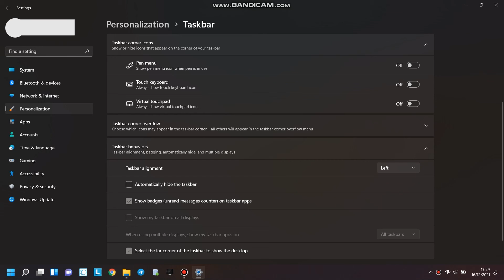Windows 11 : How to move taskbar to the left